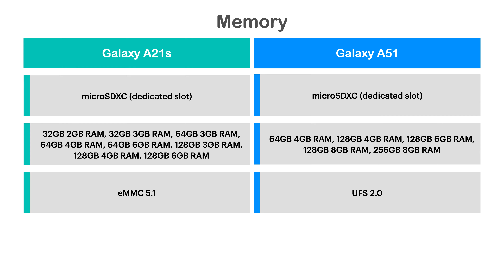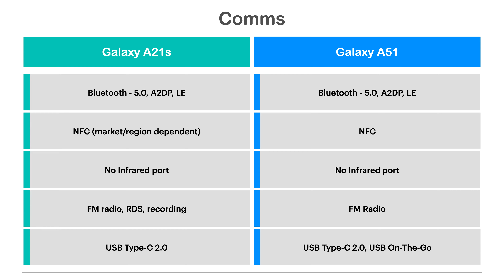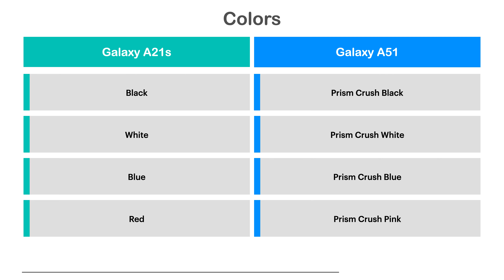Samsung Galaxy A21s vs Samsung Galaxy A51 | Choose your best phone | Review & Compare Specs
This video is to compare Samsung Galaxy A21s with Samsung Galaxy A51 specifications. Check their differences and similarities.

0:00 - Intro
0:12 - Body
0:24 - Display
0:36 - Platform
0:46 - Memory
0:56 - Main Camera
1:10 - Front Camera
1:20 - Comms
1:32 - Sensors/Features
1:44 - Battery
1:54 - Colors
2:05 - Thank you & Subscribe